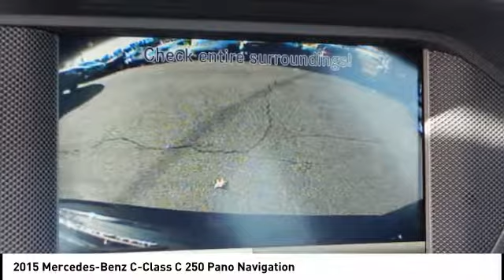2015 Mercedes-Benz C-Class Fredericksburg VA 69821H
2015 Mercedes-Benz C-Class C 250 Pano Navigation

FUEL EFFICIENT 31 MPG Hwy/22 MPG City!, $2,600 below NADA Retail! CARFAX 1-Owner, Superb Condition, GREAT MILES 10,599! C 250 trim. Nav System, Moonroof, Heated Seats, Satellite Radio, Panoramic Roof, Onboard Communications System SEE MORE! KEY FEATURES INCLUDE: Panoramic Roof, Heated Driver Seat, Premium Sound System, Satellite Radio, Onboard Communications System Steering Wheel Controls, Heated Mirrors, Electronic Stability Control, Electrochromic rearview mirror, Mirror Memory. OPTION PACKAGES: MULTIMEDIA PACKAGE: 7 high resolution LCD color display, SiriusXM Traffic and Weather service, Gracenote media database w/album cover art, 3D map views and 10GB music register, Voice Control, Rear View Camera, Radio: In-Dash Single DVD/CD Player, SD card slot, Navigation Map Updates Included For 3-years, COMAND System w/Hard-Drive Navigation, APPEARANCE PACKAGE ash gray topstitching on seats, door center panels, middle armrest, steering wheel and shift knob, Door Center Panel in DINAMICA Microfiber, Appearance Package, KEYLESS GO, Multifunction Sport Steering Wheel in Leather, Sport Seats, Wheels: 18 7-Spoke Two-Tone Alloy High-sheen Black/Polished, Velour Carpet Floor Mats, KEYLESS GO, ILLUMINATED STAR, BLIND SPOT ASSIST. Mercedes-Benz C 250 with Black exterior and Black interior features a 4 Cylinder Engine with 201 HP at 5500 RPM*. Non-Smoker vehicle. EXPERTS ARE SAYING: KBB.com explains . the Mercedes C-Class is expected to have strong resale and residual values, and it won the 2015 Kelley Blue Book Best Buy Award in the Luxury Car segment.. Great Gas Mileage: 31 MPG Hwy. EXCELLENT VALUE: This C 250 is priced $2,600 below NADA Retail. Approx. Original Base Sticker Price: $39,400*. Horsepower calculations based on trim engine configuration. Fuel economy calculations based on original manufacturer data for trim engine configuration. Please confirm the accuracy of the included equipment by calling us prior to purchase.